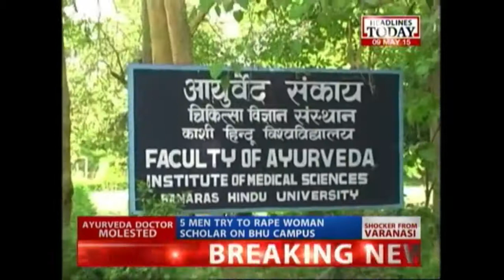Ayurvedic Doc Allegedly Molested On BHU Campus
According to reports, an acclaimed US-based, Indian Ayurvedic doctor was molested by 5 men at the Banaras Hindu University.